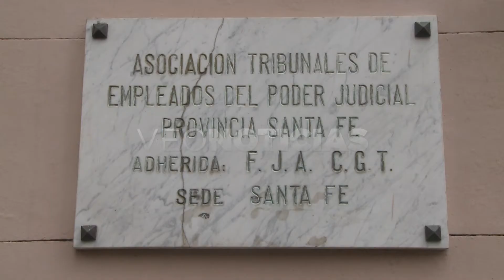L. URQUIZA - FISCAL